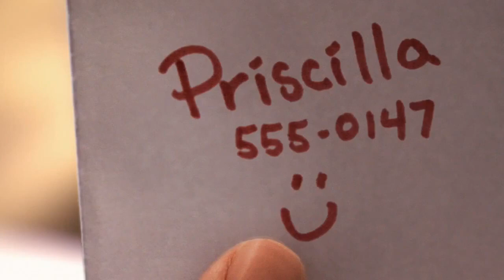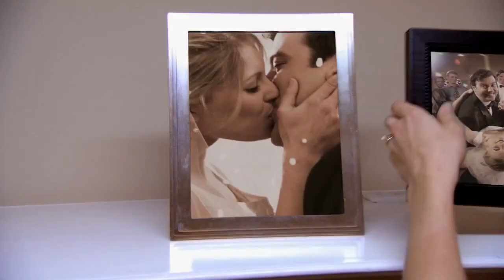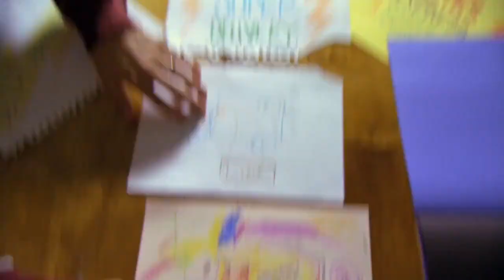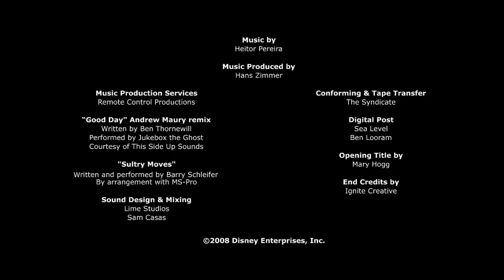Love Tap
A short film video on how love can come with a tap. A reminder not to let love pass you by.